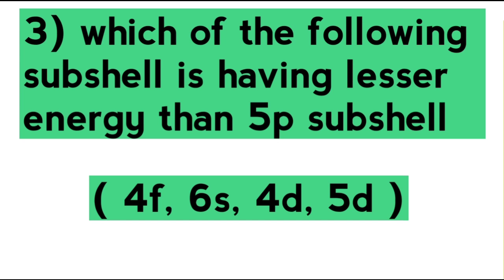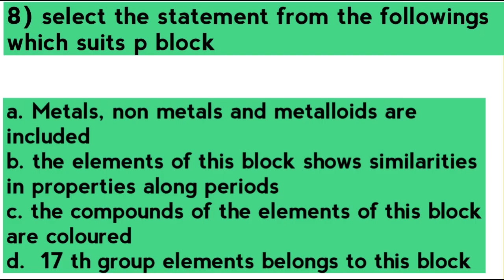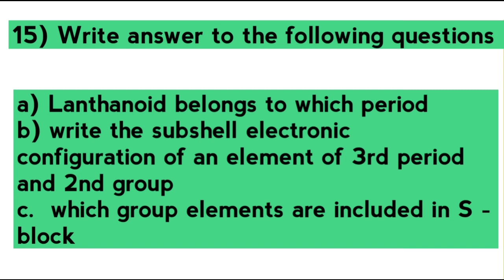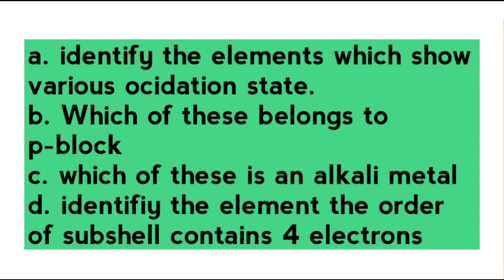SSLC CHEMISTRY QUATERLY EXAMINATION QUESTION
SSLC  RELATED VIDEOS പോസ്റ്റ്‌ ചെയ്യുന്ന ഒരു ഗ്രൂപ്പിന്റെ ലിങ്ക് ചുവടെ 👇👇👇👇👇👇
താല്പര്യം ഉണ്ടെങ്കിൽ JOIN  ചെയ്യുക

ഉപകാരപ്പെട്ടാൽ SSLC പഠിക്കുന്ന  കുട്ടികൾക്കു ഷെയർ ചെയ്യണേ 📱📲

Music credits ©